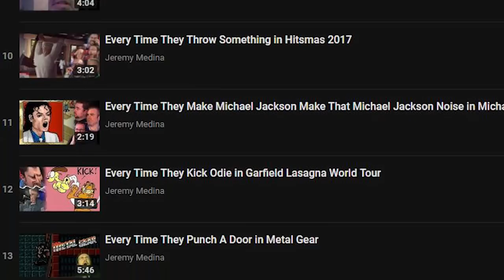Every Time They Roll A "10" in Mario Party Party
Giant Bomb has played a lot of Mario Party... and they've rolled a lot of '10's!